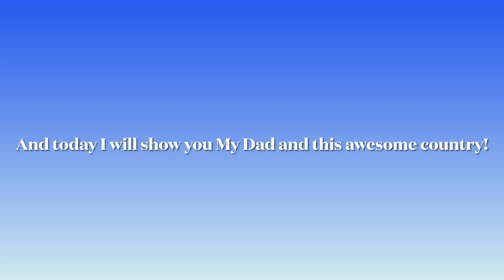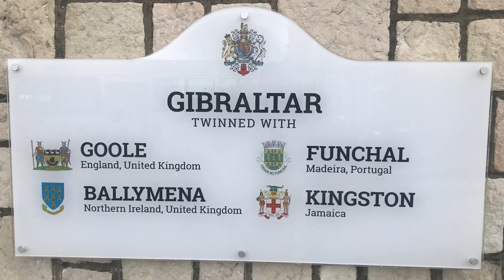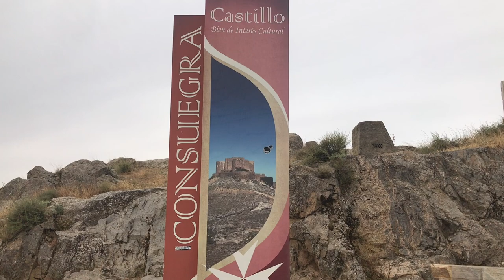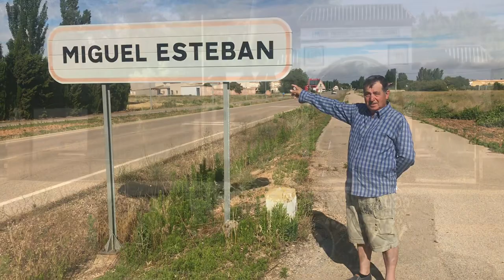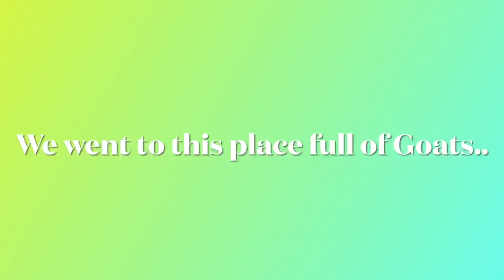Spain Vacation with my DAD!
Vacaciones en España con mi PAPÁ!

Dad Reveal! This Video took a lot of time, Hopefully you guys enjoyed it. My Dad is very happy that you guys are watching, and I am also very glad! It was a great time to spend here with him! I will always remember it!

INTRO: 0:00
CADIZ, SPAIN: 0:19
GIBRALTAR, UK: 1:37
CONSUEGRA, SPAIN: 2:04
EL TOBOSO, SPAIN: 3:20
MIGUEL ESTEBAN, SPAIN: 4:00
LLEIDA, SPAIN: 4:54
FUNNY MOMENTS AND FAILS: 5:54

El Canal de mi Padre!